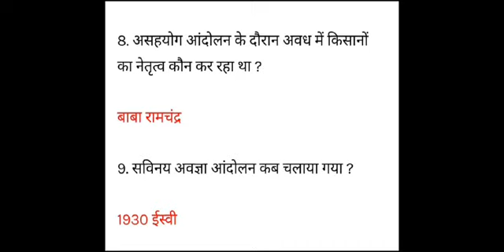//most imp. questions for 10th board exams..So.Science//